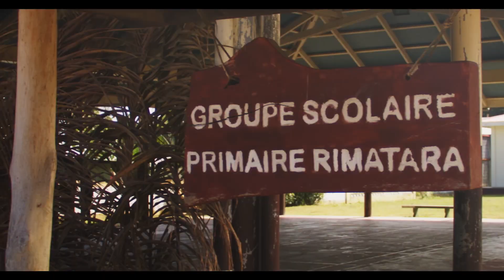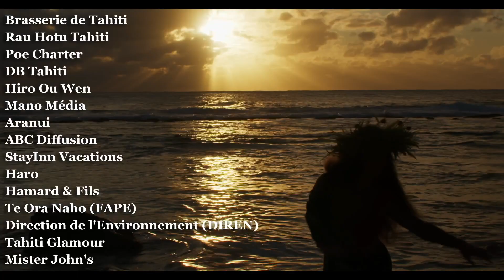'Ura by VIK